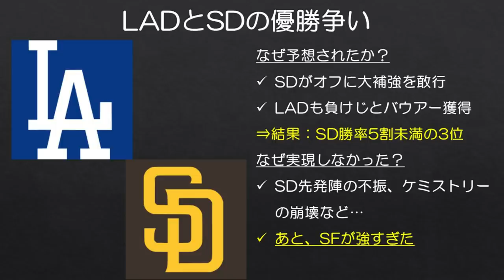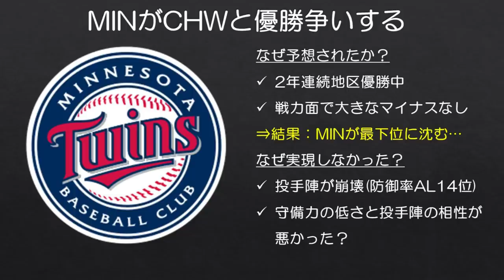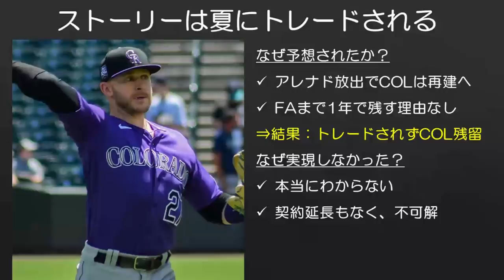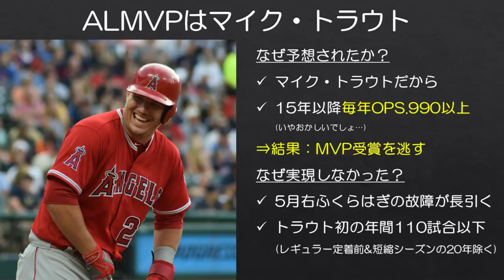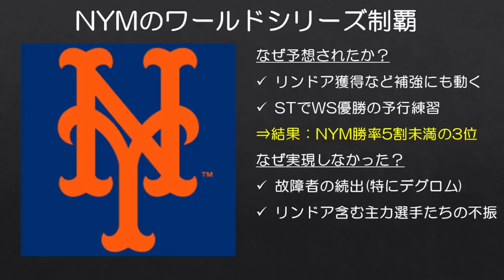【MLB】2021年なぜか実現しなかった6つの予想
予想は難しい。だから順位予想が当たらなかったとしても仕方ないね！